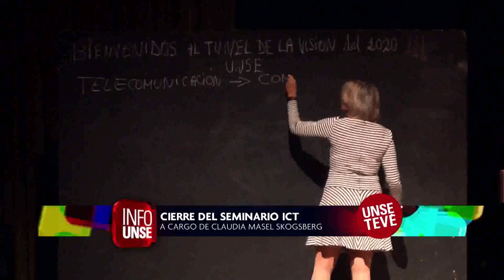INFO UNSE 26-10-2015